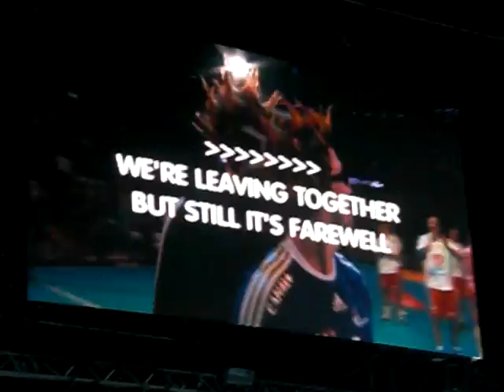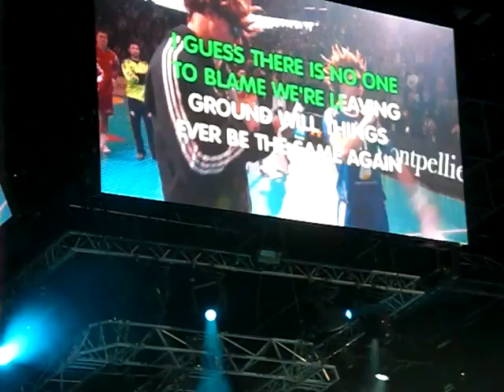Les bizuts en mode karaoké après le match (France-Serbie 12.03.11)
Samul Honrubie et William Accambray chantent The Final Countdown devant les 9000 spectateurs de l'Arena à Montpellier.